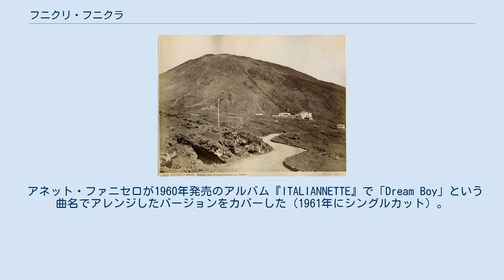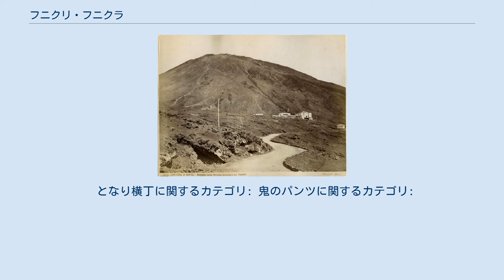フニクリ・フニクラ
デューク・エイセスの楽曲
「フニクリ・フニクラ」（ナポリ語: Funiculì funiculà）は、1880年に作曲、発表されたイタリアの大衆歌謡。
 19世紀のヴェスヴィオ山。
歌の主題であるケーブルカー（フニクラ）が山の上まで伸びている様子が見える 1880年にヴェスヴィオ山の山頂までの登山鉄道（ケーブルカー、イタリア語では「フニコラーレ（Funicolare）」）の「ヴェズヴィアナ鋼索線」が敷設されたが、当初は利用者が少なかった。
本作は運営会社が宣伝曲を作ることを考え、同社の依頼を受けた作曲家のルイージ・デンツァが作曲し、ジャーナリストのジュゼッペ・トゥルコ（1846年 - 1907年）が作詞したものであり、世界最古のコマーシャルソングともいわれる。
「フニクリ・フニクラ」とは、フニコラーレの愛称である。
歌詞はナポリ語で書かれており、内容は、登山鉄道とヴェスヴィオを題材としつつ男性が意中の女性への熱い愛と結婚への思いを歌い上げる、というものである。
なお、題材となったフニコラーレは、1944年に起きたヴェスヴィオ山の噴火によって破壊され、運行を終了した。
 本作を知ったリヒャルト・シュトラウスは、これがイタリアに古くから伝わる民謡であると勘違いし、1886年に作曲した交響的幻想曲『イタリアから』（Aus Italien） に「フニクリ・フニクラ」のメロディーを取り込んでしまった。
それを知ったデンツァはシュトラウスを訴えて勝訴し、以降この曲が演奏されるごとにシュトラウスはデンツァに対して著作権料を支払っていた。
またニコライ・リムスキー＝コルサコフも「ナポリの歌」という曲名で管弦楽曲に編曲している。
アルフレード・カゼッラが「イタリア」作品11（1909年）で原曲の和声も改変し、編曲した箇所がある。
アルノルト・シェーンベルクは1921年に室内楽用に編曲している（クラリネット、ギター、マンドリン、弦楽三重奏）。
 アネット・ファニセロが1960年発売のアルバム『ITALIANNETTE』で「Dream Boy」という曲名でアレンジしたバージョンをカバーした（1961年にシングルカット）。
歌詞はシャーマン兄弟が新たに書き下ろした。
 日本語版歌詞は1961年4月-5月に開始して間もない『みんなのうた』で紹介された、青木爽と清野協による訳詞のものが知られる。
登山電車のコマーシャルソングとしての原作の意図に忠実なものである。
『みんなのうた』での放送後、視聴者からの楽譜の希望が多かった曲の一つである。
なお当初は「登山電車」というタイトルで放送されていたが、1970年6月-7月にリメイクされた時に、原題通りの「フニクリ・フニクラ」と改題された。
 この結果、（原則としてコマーシャルを放送しない）内幸町時代のNHKが（すでに路線は廃止されているとはいえ）CMソングを放送したような格好となっている（「ちゃっきり節」も同様だが、静岡鉄道は現在も盛業中、CMソングの対象となった遊園地も放送当時は営業中であった）。
 そのほかに1929年に二村定一が「となり横丁」（作詞：時雨音羽）の題で吹き込んだり、子ども向けの替え歌として鬼の穿いているパンツが丈夫であることを歌っている「鬼のパンツ」（おにのパンツ）という歌があり、1975年に田中星児の歌で発表され、1980年に田中盤シングル（ビクター KV-2020）が発売された。
この「鬼のパンツ」はJASRACには作詞者不詳として登録されており、前述の田中盤シングルのジャケットでは「作詩不詳（1番）、田中星児補作詩（2番）」と記載されていた。
2010年12月22日に発売された『いないいないばあっ!』のDVD『どうよういっぱい!』には田中が作詞者としてクレジットされている。
文献でも作詞者を不詳とするもの、田中を作詞者とするものが混在している。
なお、「鬼のパンツ」の歌詞は1976年に発行された少女漫画雑誌『週刊フレンド』に連載されていた漫画『はいからさんが通る』に掲載されている。
また、かつてシグナルから「オニのパンツ」というキャラクター文具が発売されており、商品には「鬼のパンツ」の歌詞の一部が記載されていた。
また、速水けんたろうは「トラのパンツ」の題で替え歌を歌唱している（ディスクでの初出は1999年11月17...